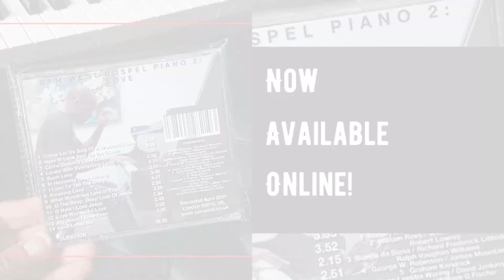Sam West - Sam West Gospel Piano 2: Love